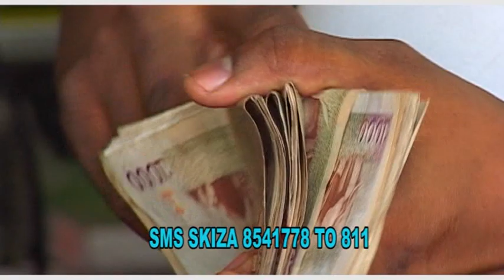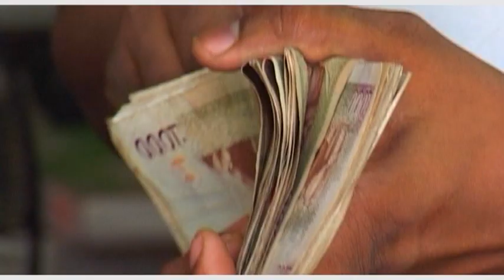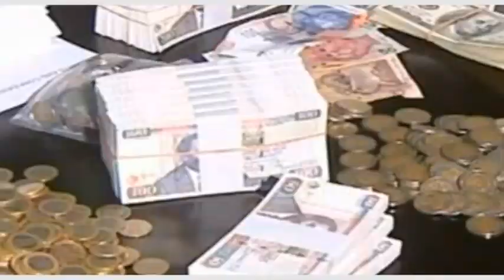Masponser By Karanga Lazima (Official Video)